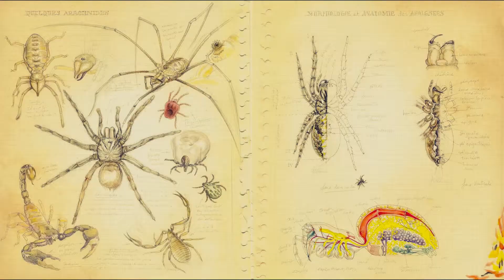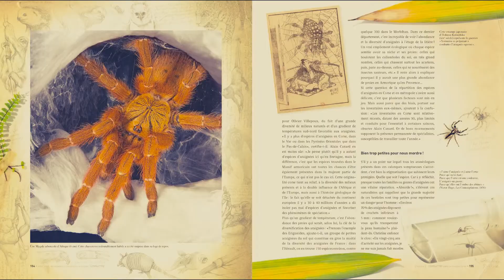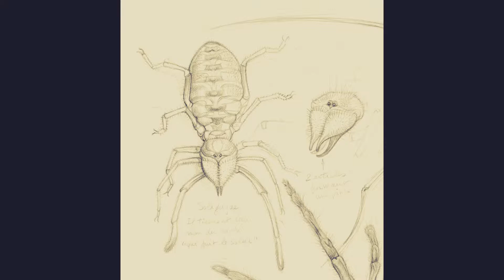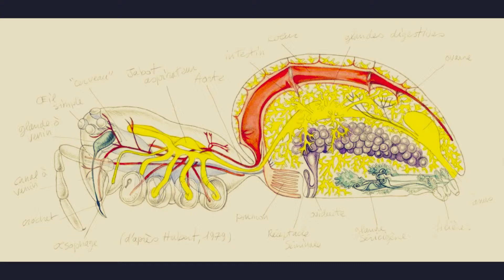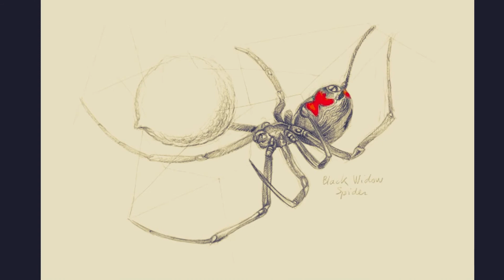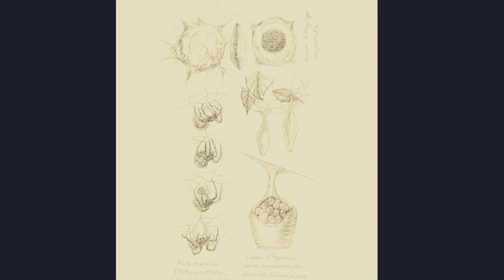Marcello Pettineo ARACHNA